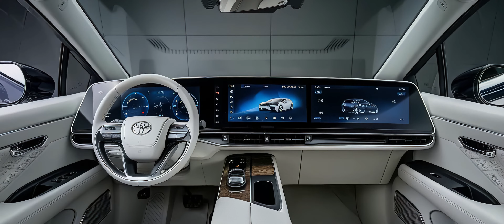2025 Toyota Crown Vellfire Luxury Minivan - Exterior and Interior [4K Concept]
2025 Toyota Crown Vellfire Luxury Minivan - Exterior and Interior [4K Concept]

Discover the ultimate luxury and futuristic design of the 2026 Toyota Crown Vellfire Minivan. Featuring an all-white premium leather interior, panoramic sunroof, advanced digital displays, and cutting-edge technology, this minivan redefines modern luxury. Explore every detail from its sleek exterior to the spacious and innovative interior